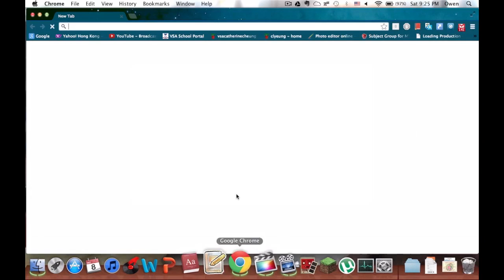Coolpop Shorts: Owen reacts to the new Youtube Layout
This does happens.